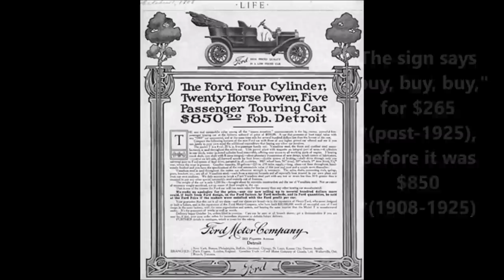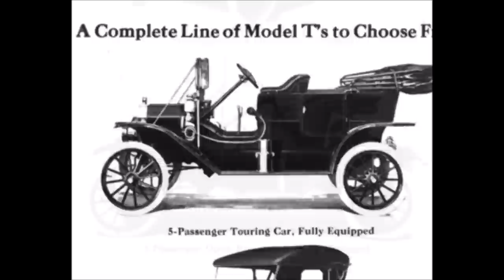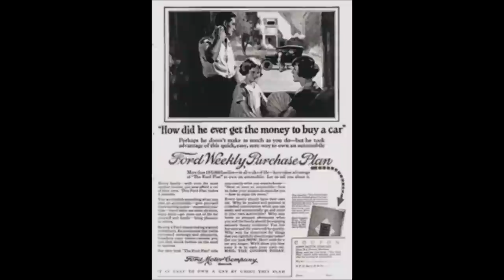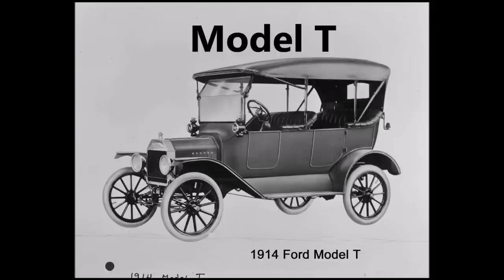Model T (song) by Darian Clark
My history class had to make a project about something significant of the 1920's be it fashion, crime, film, music, etc.
My subject was the Ford Model T. I wrote and composed this song in a 1920's jazz style. Since its' main purpose is to be educational, there are facts laced throughout the song. Hope you enjoy!   (Look below!!!)

Some fact highlights from the song include:
The Ford Weekly Purchase Plan, which was an approach at making Ford's vehicles more affordable by having the customer pay $5 a week until they paid off the price of a new Ford.
The Model T had a max speed of 40-45 mph, 20 horsepower, started with a crank and only came in black.
When at its' top speeds it often rattled and it wasn't the most luxurious vehicle on the market either.
The song also briefly mentions the assembly line which Henry Ford started using to manufacture his vehicles which revolutionized the automotive industry.

NOT MENTIONED IN THE SONG:

The Model T was in production from 1908 to 1927.

Life is better with a smile! :)